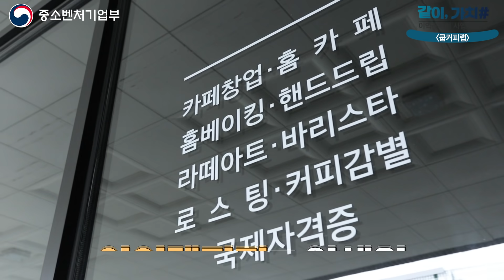어디서 냄새안나세요? 성공의 냄새가 나요! [같이, 가치#14]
이익공유형 사업내용 확인

소상공인의 성장과 매출 향상을 위해
성공CEO가 나섰다!

혁신형 소상공인 육성 프로젝트
같이,가치# 이익공유형 사업 멘토링

-쿱커피랩 하편-
사업가로 다시 태어난 고명환
'메밀꽃이 피었습니다' 대표의 솔루션으로
쿱커피랩이 어떻게 달라졌는지 기대하세요~